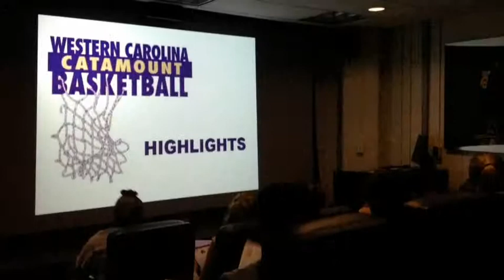Team Whee Nov 29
Our week in the WHEE!